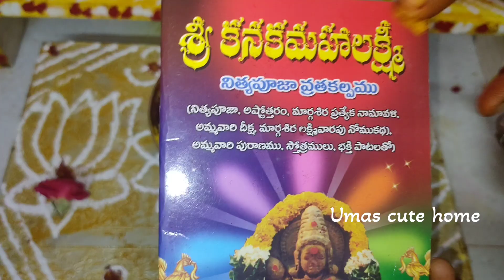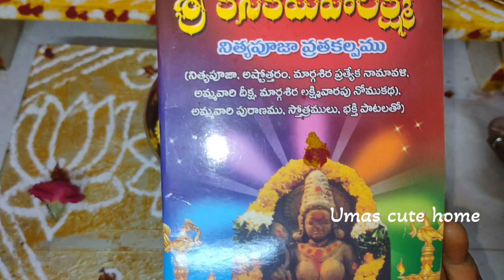margasira masam guruvaram pooja vidhanam | margashira lakshmivaram pooja 2023| మార్గశిర లక్ష్మివారం